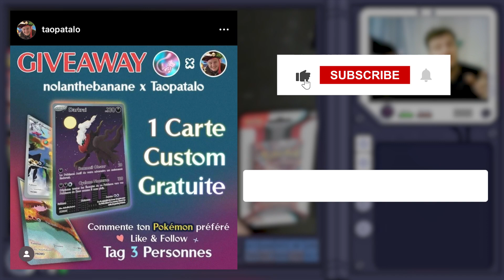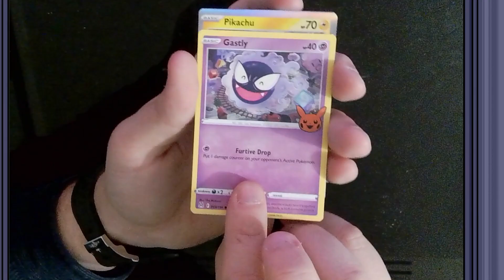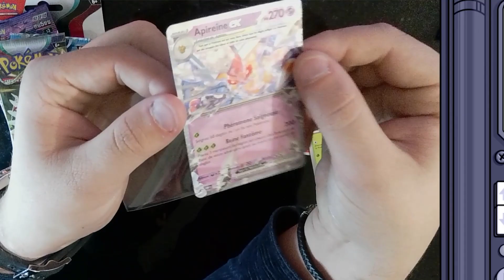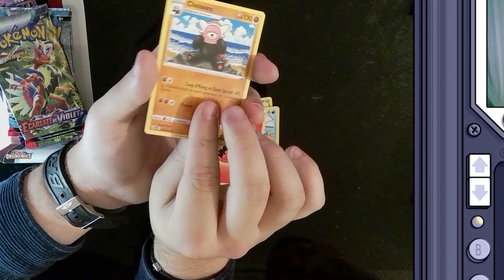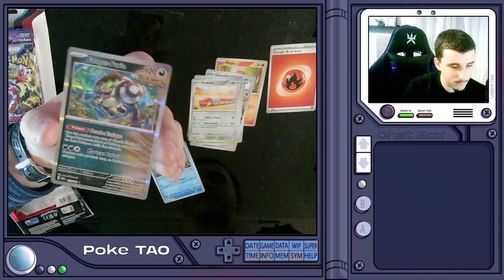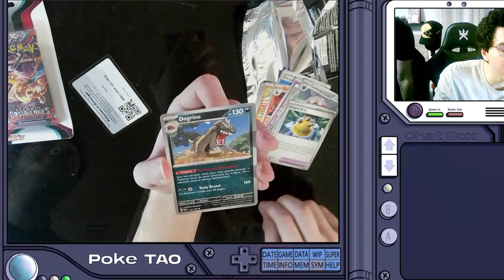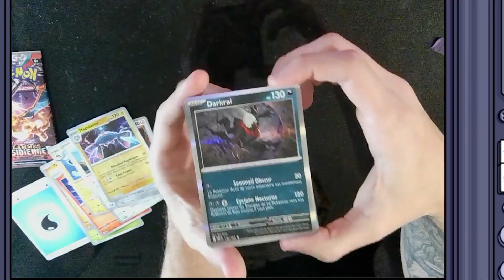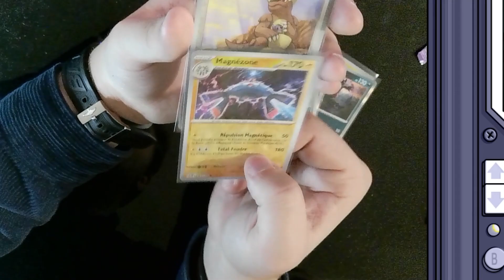ON PACK UNE CARTE ULTRA RARE ENTRE COPAINS ! Vidéo pour mon anniversaire 🎉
Yo patalo! Aujourd'hui une vidéo pokémon parce que c'est mon autre passion après le Gaming et que je vous fais gagner un petit truc sympa !
Merci à bazill le boss pour le montage

Mon kick 🤷🏻‍♂️ :

Mon code créateur epic : TAOPATALO
Objectifs:

✅500
✅1k
✅2k
✅3k
✅4k
❌5k

ou